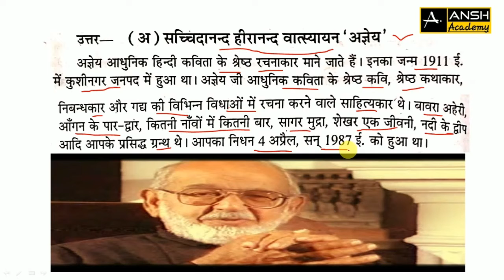सच्चिदानंद हीरानंद वात्स्यायन 'अज्ञेय' का जीवन परिचय एवं रचनाये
अज्ञेय का जीवन परिचय एवं रचनाये